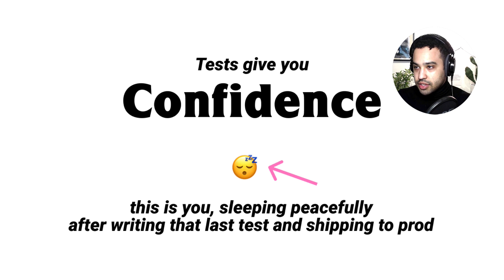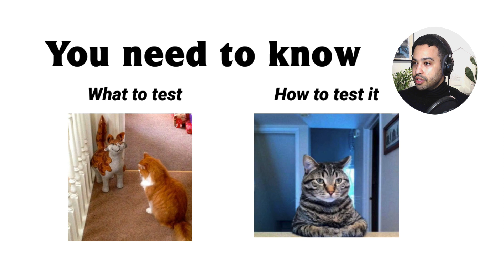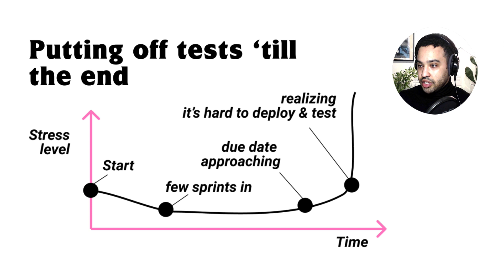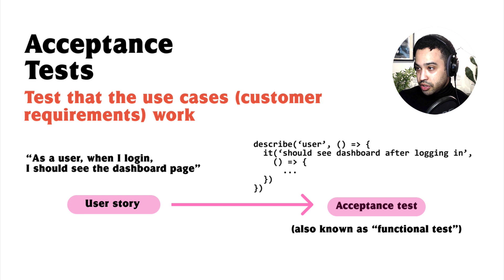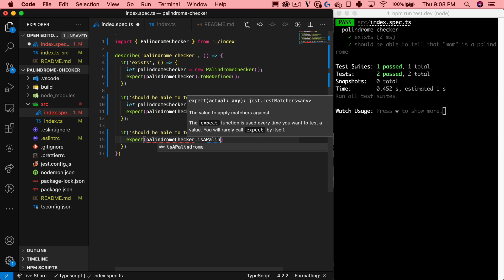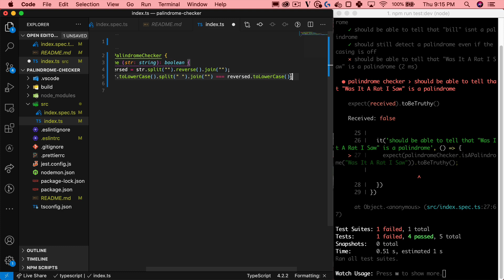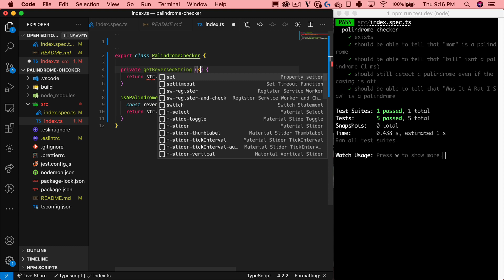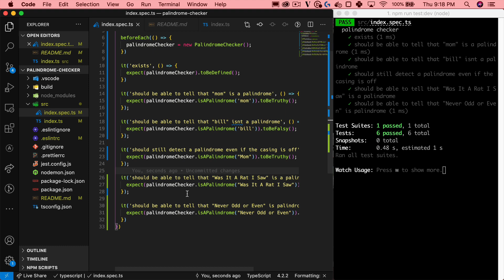Introduction to Test-Driven Development (TDD) with TypeScript | 2021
Tests give you confidence that your code is free of bugs, makes it safe to refactor, prevents regressions, and keeps you productive in the long term.

The easiest way to write testable code is to write the test first.

In this introduction to Test-Driven Development (TDD), we learn about the basics of TDD and how to implement the Red-Green-Refactor loop using TypeScript and Jest.

0:00 Intro
0:13 Why write tests?
1:00 Why don't developers write tests more often?
1:26 Testing is architectural
2:29 What is TDD & how does it work?
3:07 TDD is a process
3:36 Double Loop TDD
3:50 TDD Demonstration
12:18 Conclusion

LEARN TO WRITE TESTABLE, FLEXIBLE, MAINTAINABLE CODE (BLOG)
SOLIDBOOK.IO (THE SOFTWARE DESIGN & ARCHITECTURE HANDBOOK)